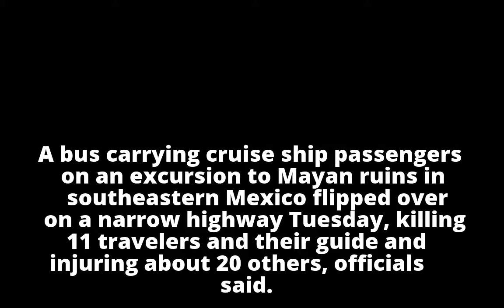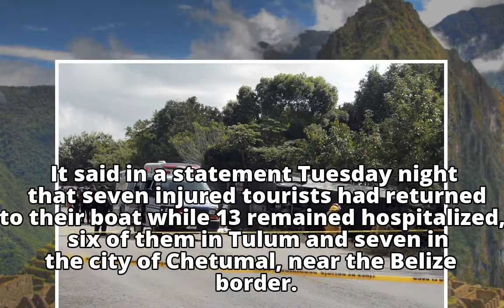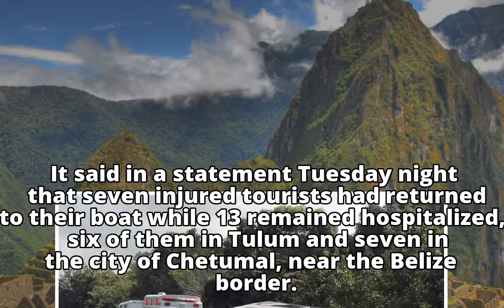12 killed as bus carrying foreign tourists crashes in Mexico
12 killed as bus carrying foreign tourists crashes in Mexico
12 killed as bus carrying foreign tourists crashes in Mexico
12 killed as bus carrying foreign tourists crashes in Mexico